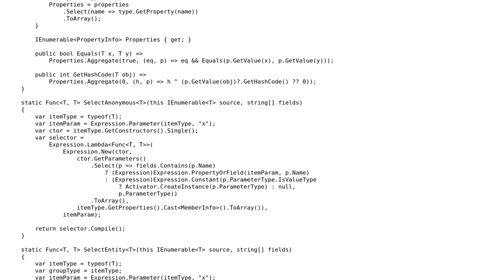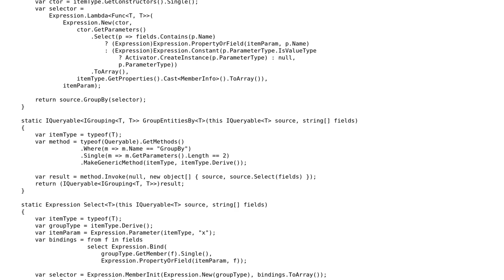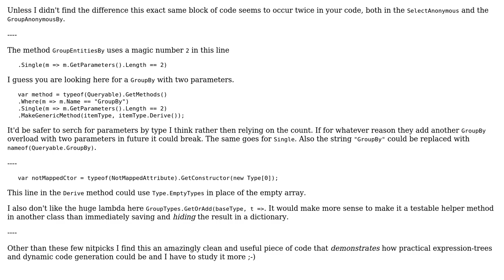Code Review: GroupBy(params string[] fields)